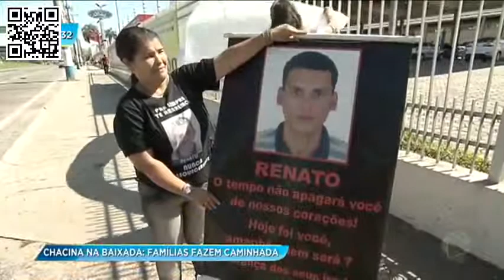Record: Familiares de vítimas da chacina da Baixada fazem caminhada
Treze anos após a chacina que matou 29 pessoas na Baixada Fluminense, familiares realizaram uma caminhada para homenagear as vítimas. Em 31 de março de 2005, um dos crimes mais violentos da Baixada acontecia. Policiais a paisana e armados percorreram os municípios de Nova Iguaçu e Queimados e atiraram contra inocentes que estavam em seu caminho.